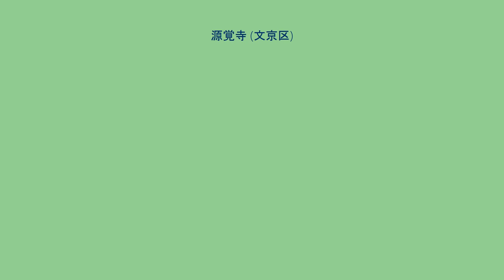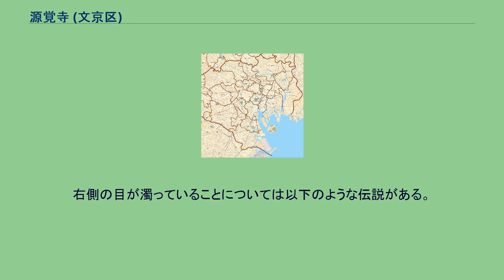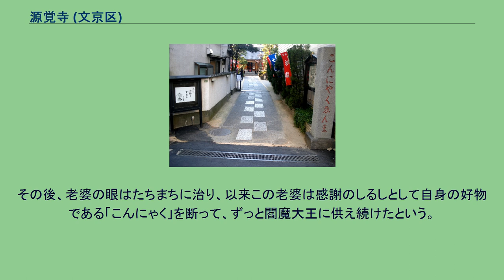源覚寺 (文京区)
源覚寺（げんかくじ）は、東京都文京区小石川にある浄土宗の寺院。
『こんにゃくえんま』（こんにゃくゑんま）で知られる。
山号は常光山。
当寺院は、寛永元年(1624年) に定誉随波上人（後に増上寺第18世）によって創建された。
本尊は阿弥陀三尊（阿弥陀如来、観音菩薩、勢至菩薩）。
特に徳川秀忠、徳川家光から信仰を得ていた。
江戸時代には四度ほど大火に見舞われ、特に天保15年（1848年）の大火では本堂などがほとんど焼失したといわれている。
しかし、こんにゃくえんま像や本尊は難を逃れた。
再建は明治時代になったが、その後は、関東大震災や第二次世界大戦からの災害からも免れられた。
しかし老朽化が進み、現在の本堂は1979年に再建されたものである。
また当寺院は小石川七福神のひとつで毘沙門天も祀っている。
また例年7月にはほおずき市が開かれ多くの人が訪れる。
（近隣の伝通院の朝顔市とともに知られる） 当寺院の別称にもなっている「こんにゃくえんま像」は、鎌倉時代、運慶派の仏師の作と推定される、像高100.4センチの木造閻魔王坐像である。
像内に寛文12年（1672年）の修理銘がある。
文京区指定有形文化財になっており、文京区内にある仏像でも古いものに属する。
閻魔像の右側の眼が黄色く濁っているのが特徴。
右側の目が濁っていることについては以下のような伝説がある。
宝暦年間（1751年-1764年）に一人の老婆が眼病を患いこの閻魔大王像に日々祈願していたところ、満願の夜、老婆の夢に閻魔大王が現れ、「我、日月にも等しい両眼のうち一つをえぐり取って汝に授くべし（＝我が片眼を汝に与えよう）」と告げたという。
その後、老婆の眼はたちまちに治り、以来この老婆は感謝のしるしとして自身の好物である「こんにゃく」を断って、ずっと閻魔大王に供え続けたという。
以来この閻魔王像は「こんにゃくえんま」「身代わり閻魔」の名で人々から信仰を集めている。
現在でも眼病治癒などのご利益を求め、閻魔像にこんにゃくを供える人が多い。
また毎年1月と7月には閻魔例大祭が行われる。
汎太平洋の鐘